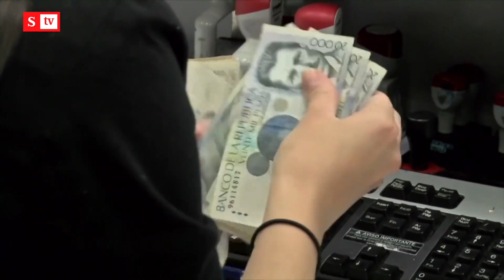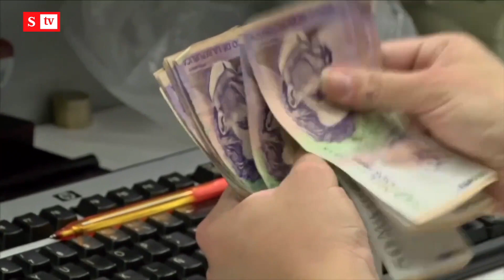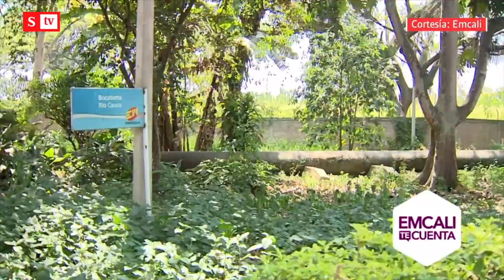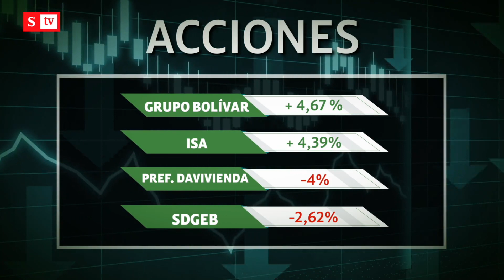¿Tributaria del gobierno Petro sí llegará a los $25 billones que planea?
Según el ministro de Hacienda, José Antonio Ocampo, el proyecto de reforma tributaria estaría entrando en la agenda del Congreso, pero, ¿logrará el recaudo de $25 billones? Esta y más información en los